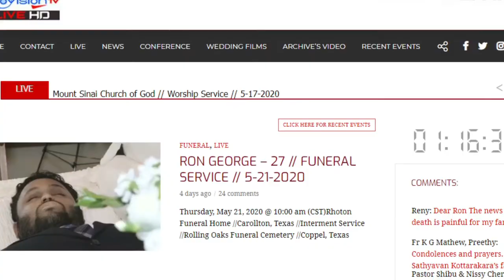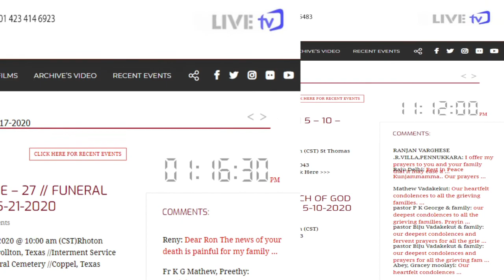ദൈവജനതിനു ഒരു പുറപ്പാടിന്‌ സമയമായി (A Time of Exodus) Pastor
**Copyright Statement **
**Copyright Statement **